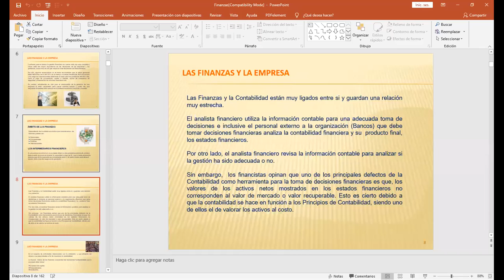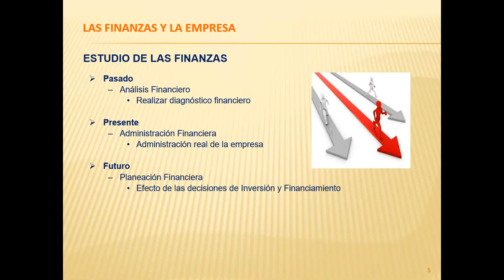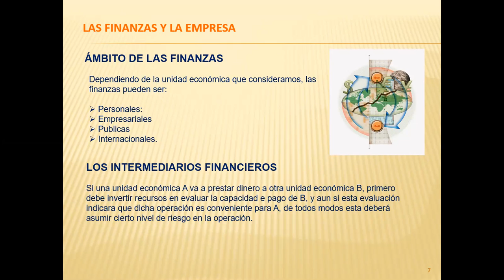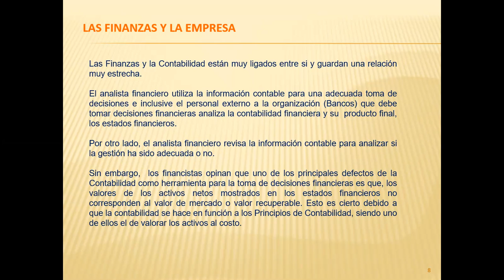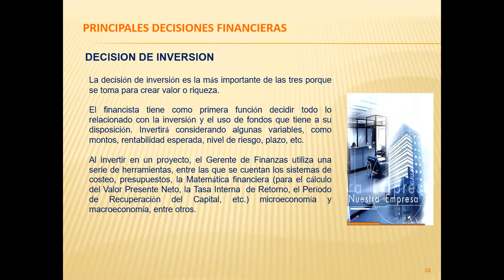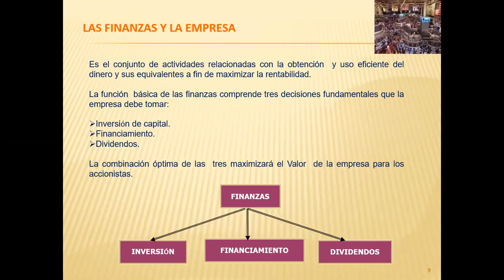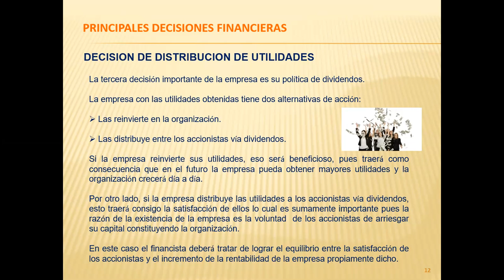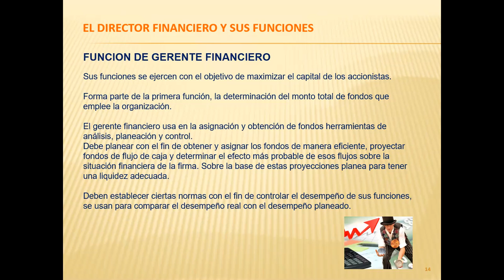CP 9 EJEC DIC 10/12/2020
2da Sesión Seminario de Finanzas Tutoría